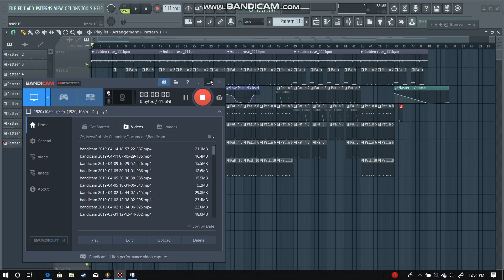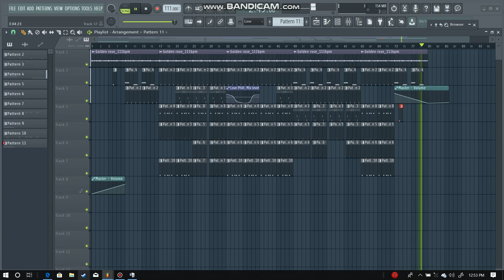(FEELING ALONE) RAP BEAT (COPYRIGHT)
Hope you guys like this one, appreciate the love and the support very much :)